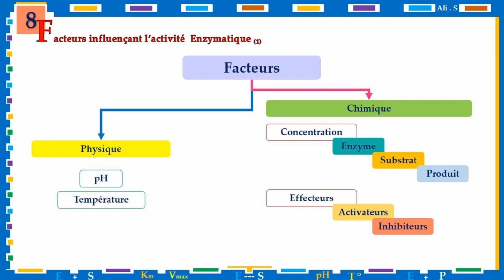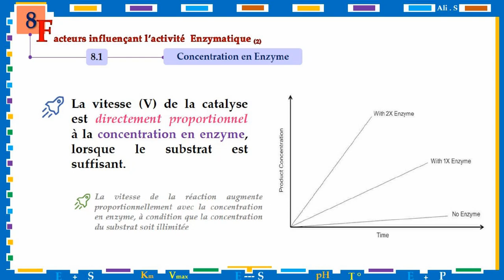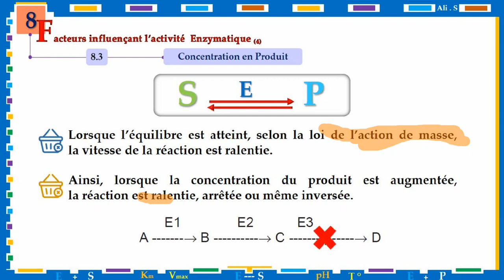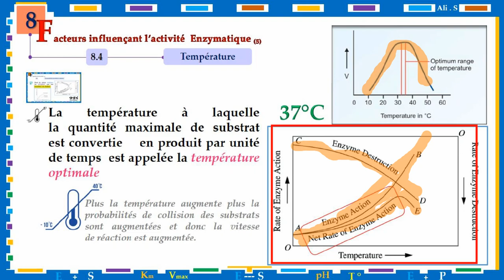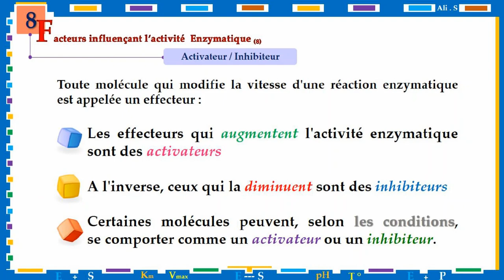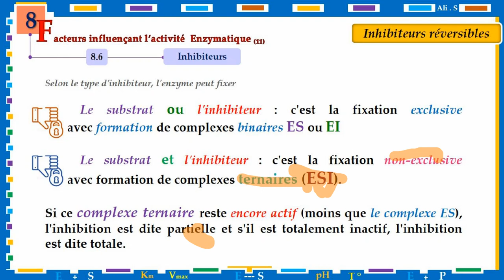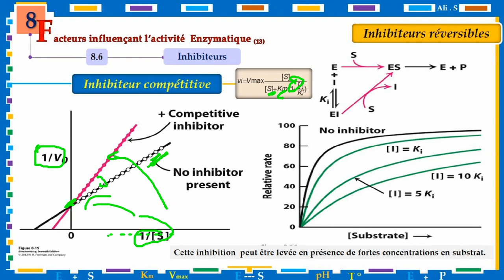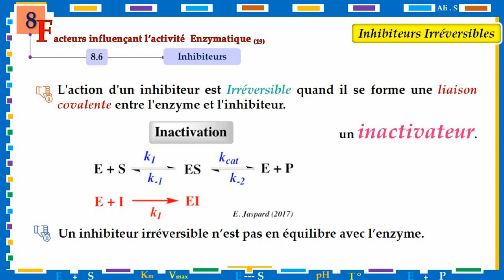Facteurs influençant l'activité enzymatique